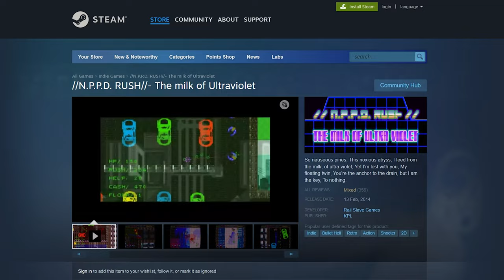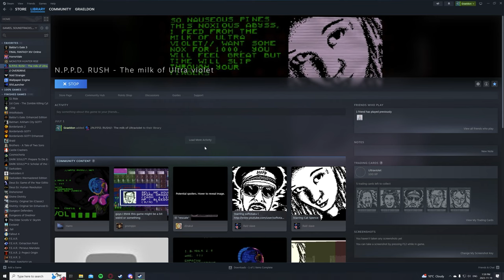Robocop Would Be Ashamed | //N.P.P.D. RUSH//- The Milk Of Ultraviolet Review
Welcome to Steam Sequence, a series where I attempt to play and review as many Steam games in alphabetical order as possible to sort the Trash from the Treasure.
This means that I'm playing through all the terrible games so that you don't have to. Please enjoy my suffering.

This episode features:
//N.P.P.D. RUSH//- The Milk Of Ultraviolet

In case you're wondering, Steam organizes games starting with punctuation first, then numbers, and then the actual alphabet. It may be some time before I reach the letter "A" on my journey!

00:00 Preamble
00:24 Intro
00:43 The Review
07:24 The Verdict
09:16 Outro

Editing by @TomaszRyszkowski / @taisato2091
Thumbnail by @Fupicat